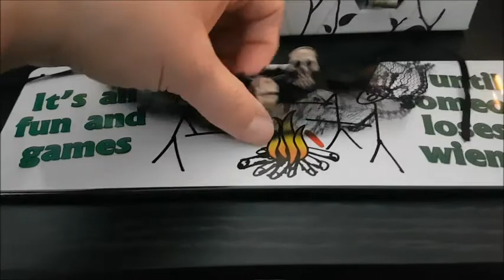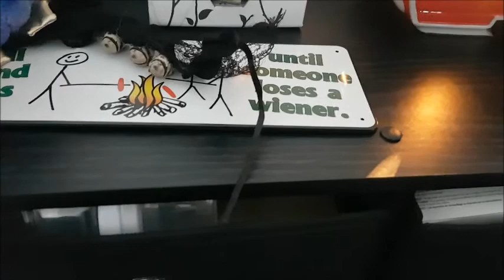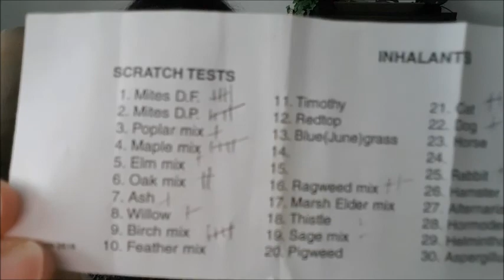💞🌈🌷🎀UPDATES! I Miss Making Videos For You All!💞🌈🌷🎀